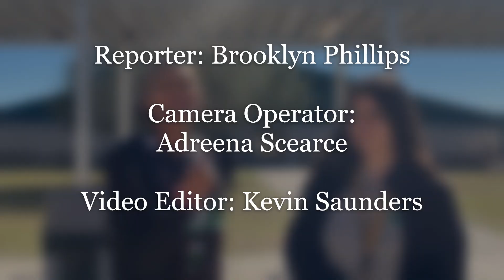BHM Who inspires you?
Reporter: Brooklyn P.
Camera: Dreena S.
Editor: Kevin S.